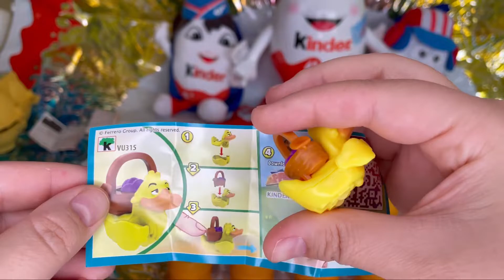Easter kinder surprise eggs 8/12